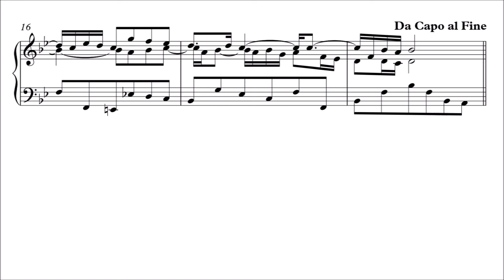Bach: Polonaise in G Minor, BWV Anh. 123 (Urtext Edition)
Polonaise in G Minor by Johann Sebastian Bach, BWV Anh. 123, from the Notebook for Anna Magdalena Bach.

This piece is now generally attributed to Carl Philipp Emanuel Bach.

00:00 Titles - Part 1 (A)
00:23 Part 1 (A) Repeat
00:44 Part 2 (B)
01:09 Part 1 (A) Reprise